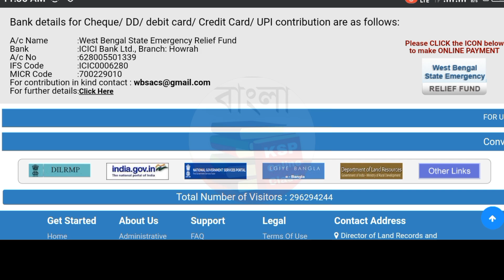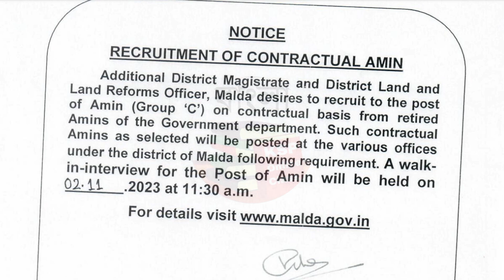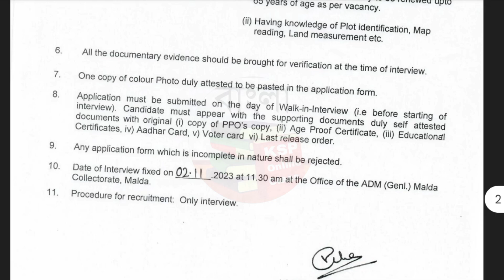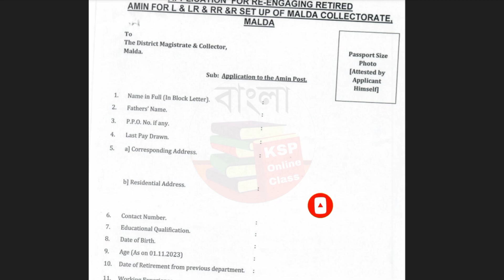ভূমি দপ্তরের বিরাট নিয়োগ | West Bengal Land Department Recruitment 2023 | BLRO Office Job 2023